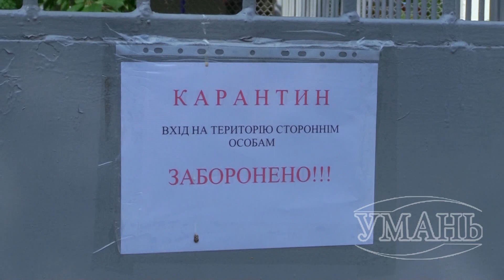Умань міська рада. Як працює ДНЗ № 12 в умовах адаптивного карантину.